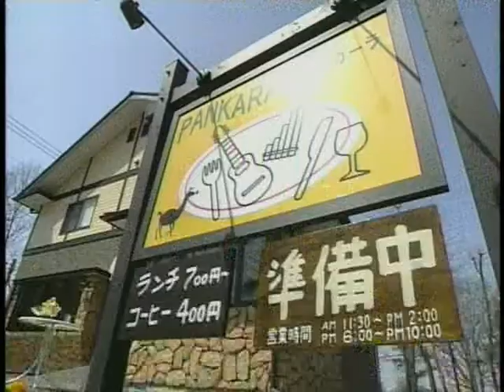北軽井沢パンカーラ 03